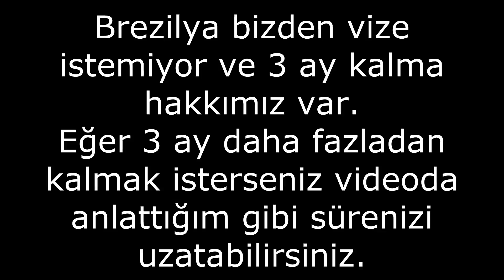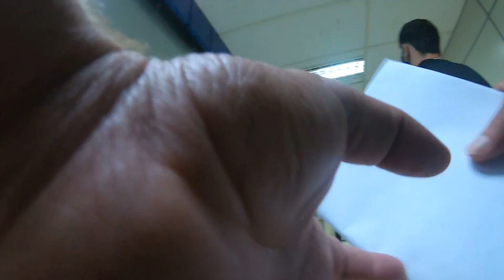Brezilya'da Vizemi Uzattım | Neler gerekiyor?? 🇧🇷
Brezilya türk vatandaşlarından vize istemiyor ve 3 ay burada kalma hakkı veriyor.Eğer 3 ay bittiği zaman daha fazla kalmak isterseniz sürenizi uzatabiliyorsunuz.Bende 3 ay daha süremi uzattım ve bu videoda sizlere süreyi uzatabilmeniz için neler gerektiğini gösterdim.İyi seyirler...